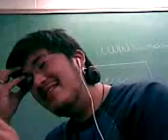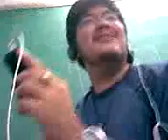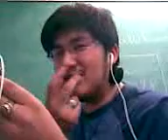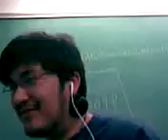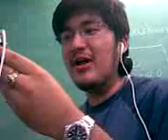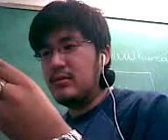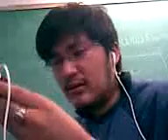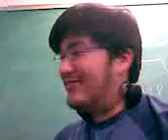Eric watching Fatman Eats A Bucket of KFC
I had Fatman eating a bucket of KFC on my MP3 player and I showed my friend Eric. At first he didn't want to see it then he said he had to watch it because Fatman was eating the entire bucket of KFC. This is the best reaction I've seen to a Fatman video.